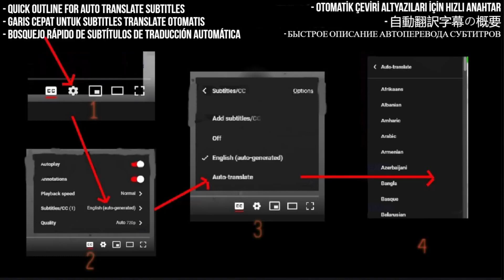SHAMAN Reaction - FAIRY TALE - First Time Hearing - Requested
I React to SHAMAN| FAIRY TALE (OFFICIAL VIDEO CLIP)

My Links